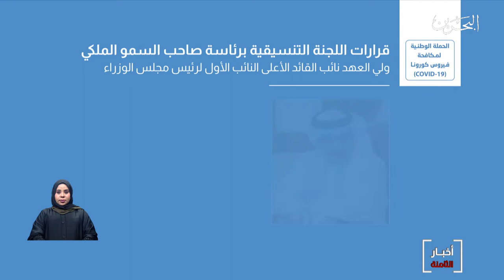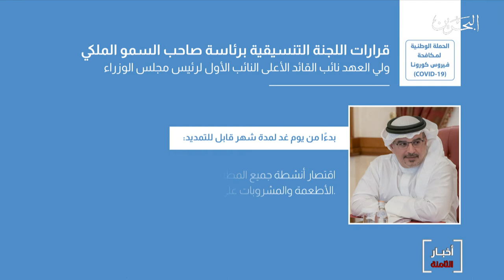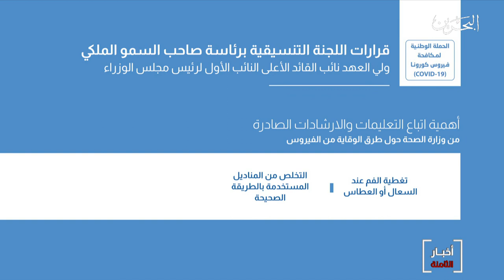البحرين مركز الأخبار : قرارات اللجنة التنسيقية برئاسة صاحب السمو الملكي ولي العهد 17-03-2020